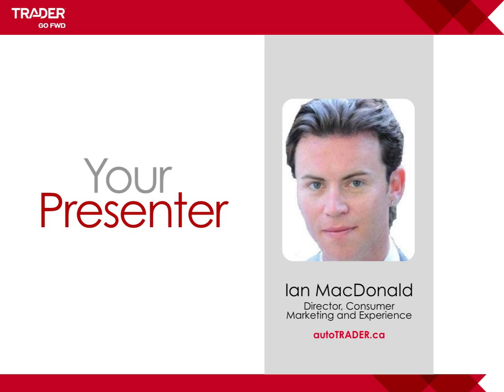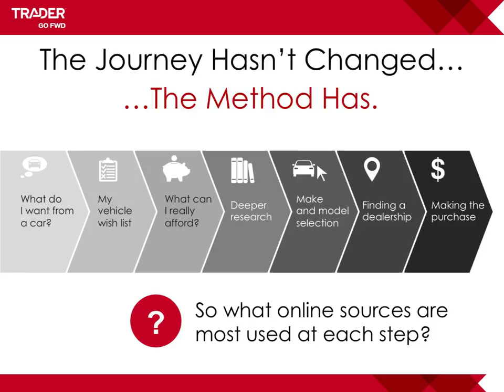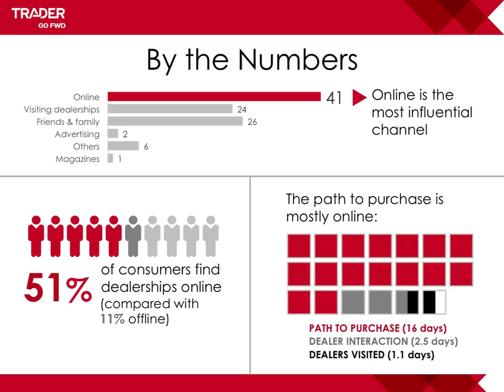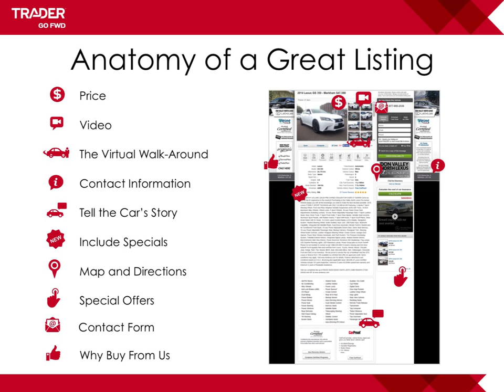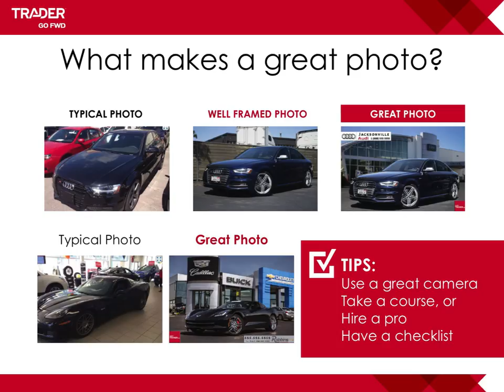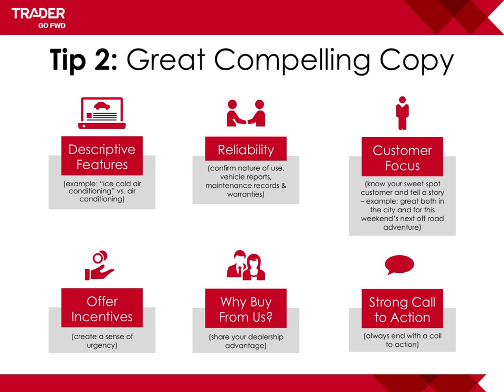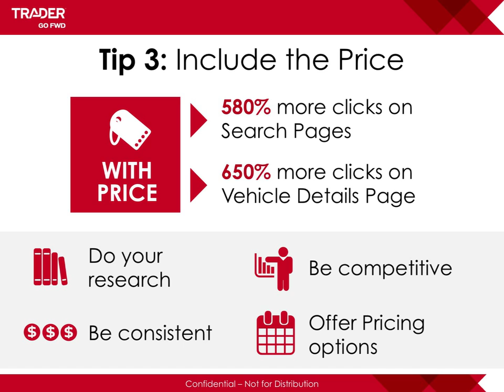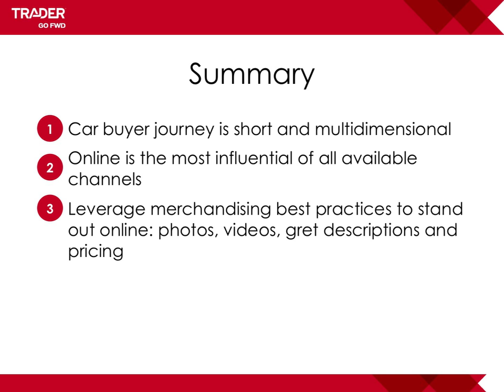Webinar: Modern Consumer Purchasing Behaviour: 3 Tips to Influencing the Consumer Journey!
Join Ian MacDonald, Director of Consumer Marketing & Experience at autoTRADER.ca, as he shares expert insights into how consumers shop for vehicles today, the importance of third party marketplaces in the consumer journey, and the key elements of an effective vehicle listing, including pricing, vehicle descriptions and photos.